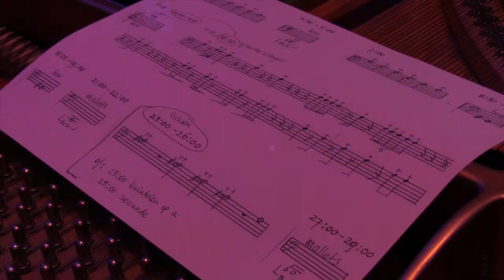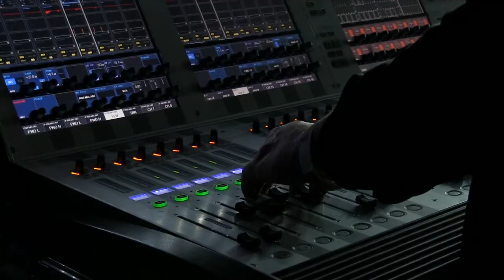Fulkerson@LeGuessWho?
TRIO7090 playing "The Conscience of Sound" by James Fulkerson on Le Guess Who Festival 2014